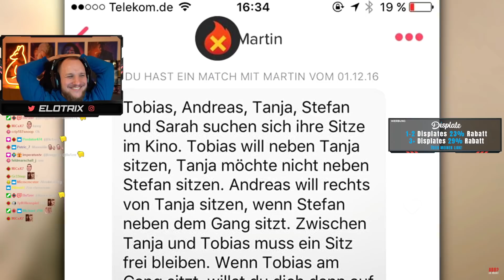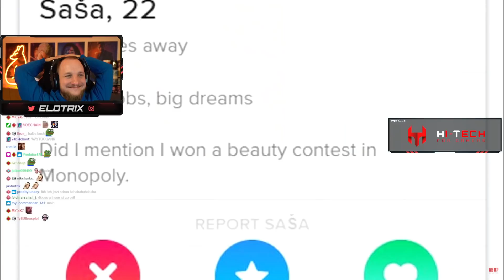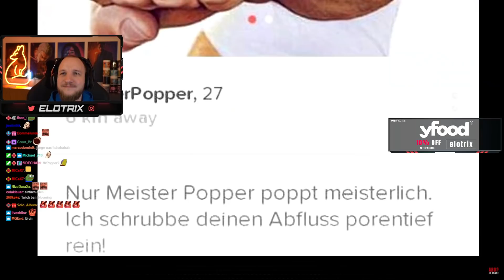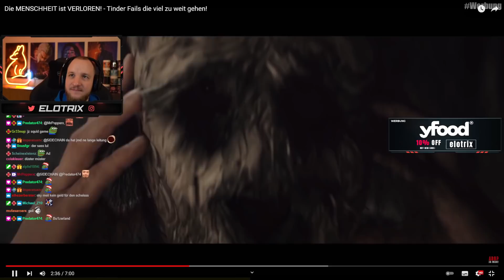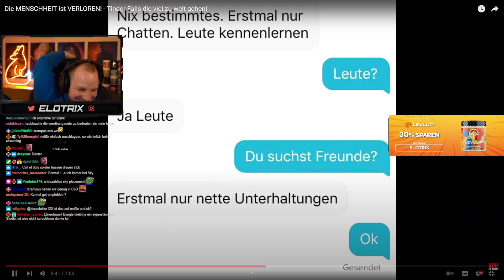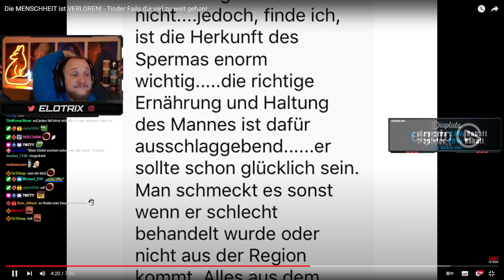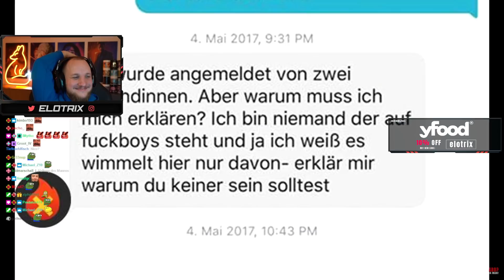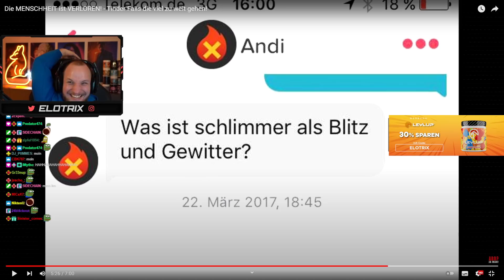REAKTION auf "TINDER FAILS DIE ZU WEIT GEHEN" - ZEO | ELoTRiX Highlights